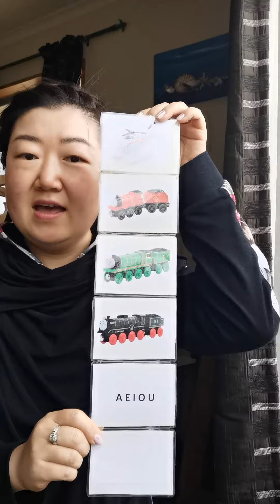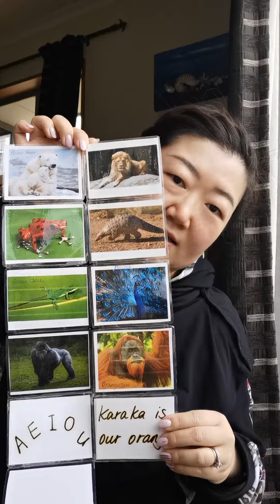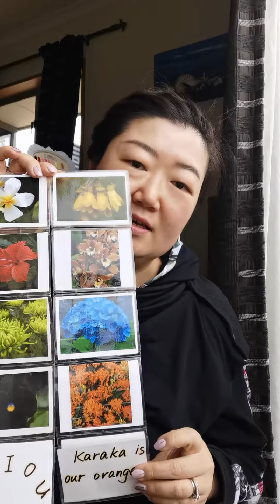幼教毛利语教材 Ma is white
DIY Maori teaching resource Ma is white magic card